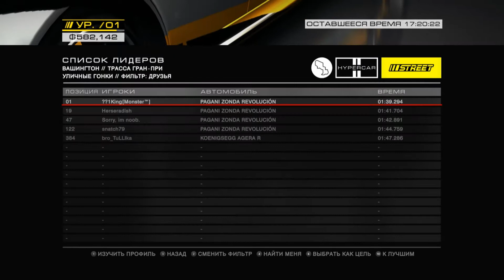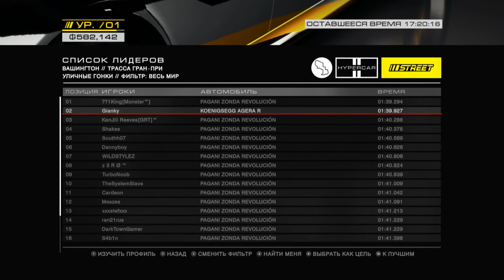Grid Autosport: WASHINGTON // GRAND PRIX CIRCUIT // TIME ATTACK